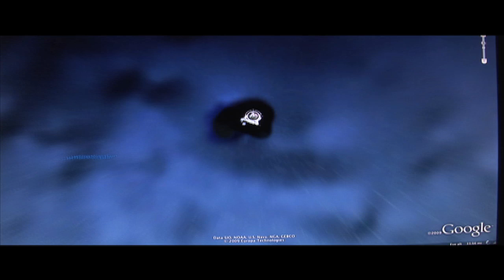San Carlos TV Video of the Week Isla Martir.mov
In April of 2008 I spent 4 days on isla San Pedro Martir documenting how wild life biologist were checking to make sure that the Black Rat, an introduced species over one hundred years ago had been eradicated from the island. I made another trip later in the month to document marine life with a team of divers from Kino Bay. San Pedro Martir is one of the most important islands in the Gulf, a Unesco World Heritage site and Biosphere reserve. The area is well worth the visit.